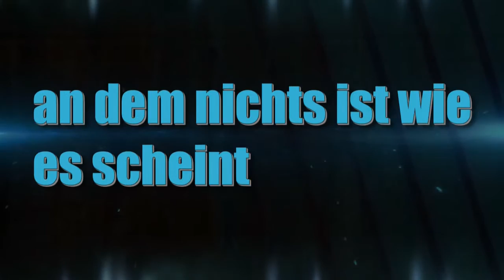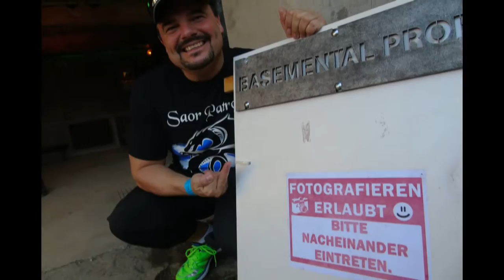SPACERITTER 2014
Wenn Meldungen über UFO-Sichtungen bei der Polizei im Raum Oberhausen eingehen, ist das schon recht seltsam, wenn aber 'Darth Vader' am Holzkohlegrill steht und sich bei einer Bratwurst mit Senf über die aktuellen F1 Ergebnisse mit einem Furry unterhält, scheint etwas mit dem 'Raum-Zeit Kontinuum' im Ruhrgebiet nicht zu stimmen, oder müssen wir gar die Einstein'sche Theorie 'E=mc zum Quadrat' neu berechnen? Nein - alles im grünen Bereich! In Oberhausen trafen am Wochenende alte Rittersleut' auf mit Lasern bewaffnete Imperialisten vom Todesstern - es war wieder 'Spaceritter-Zeit' im Pott!

Die kleine und sehr familiäre Veranstaltung in und um die 'Niebuhrg' in Oberhausen erfreute sich am Wochenende, wieder einmal großer Beliebtheit.  Prächtige und in stundenlanger Heimarbeit liebevoll zusammengenähte Kostüme und authentisch nachgebaute Rüstungen und Schutzpanzer versetzten nicht nur die Kids in großes Erstaunen. Mehr als filmreif waren die Replikas und auch die Sets von 'Aliens', 'The Walking Dead', 'Star Wars' Furries ,und Computerspielen wie Halo - da kamen nicht nur die eingefleischten Fans auf ihre Kosten. Die Spaceritter - ein bunt gemischter, verdammt sympathischer Haufen von Fans. Zum mittlerweile 5. Mal lädt das Spaceritter Festival Gruselfans, Mittelalterfreunde, Trekkies und Fantasy-Begeisterte auf das Gelände der Oberhausener Niebuhrg. Das Spaceritter Festival bietet Spaß und Unterhaltung für die ganze Familie.Das Spaceritter Festival ist eine großartig Veranstaltung und ein großes Miteinander von Fans, die alle dieselbe Leidenschaft teilen und sich diese auch bis ins hohe Alter erhalten – die Fantasie aus Kindertagen!

If reports of UFO sightings filed with the police in the area of ​​Oberhausen, which is quite strange, but when 'Darth Vader' stands on charcoal grill and entertains at a bratwurst with mustard on the current F1 results with a furry, seems something with the 'space-time continuum' in the Ruhr region not to vote, or we have to do Einstein's theory 'E = mc squared "Recalculate? No - everything's alright! In Oberhausen met on the weekend old knights' on with lasers armed imperialists from the Death Star - it was again 'Space Knight Time' in the pot!

The small and very informal event in and around the 'Niebuhrg' in Oberhausen enjoyed the weekend, once again very popular. Magnificent and in hours of homework lovingly sewn costumes and authentic replica armor and armor staggered not only the kids in great astonishment. More than filmreif were the replicas and the sets of 'Aliens', 'The Walking Dead', 'Star Wars' Furries, and computer games like Halo - since not only the die-hard fans got their money. The Space Knight - a motley, damn likable bunch of fans. For the 5th time now invites the Space Knights Festival horror fans, Middle Ages friends, Trekkies and fantasy enthusiasts on the grounds of the Oberhausen Niebuhrg. The Space Knight Festival offers fun and entertainment for the whole family.The Space Knights Festival is a great event and a great togetherness of fans who all share the same passion and get this even into old age - the childhood fantasy!